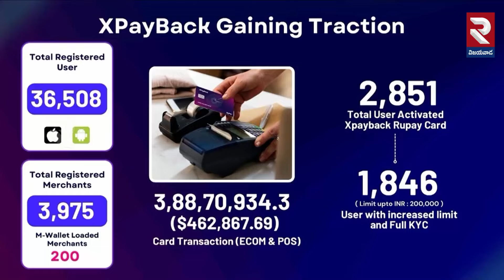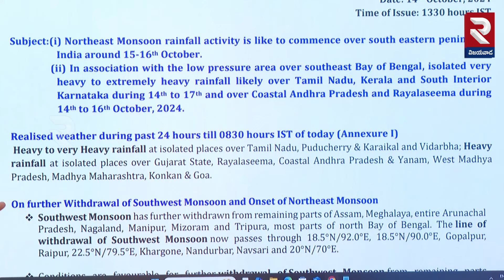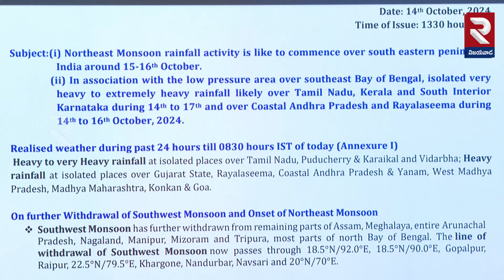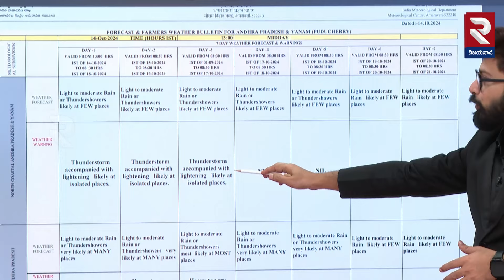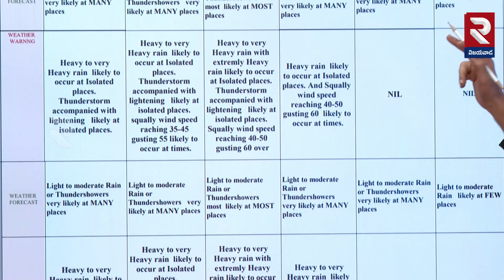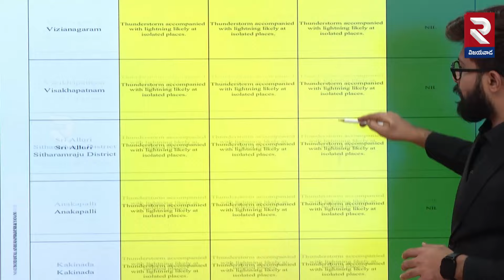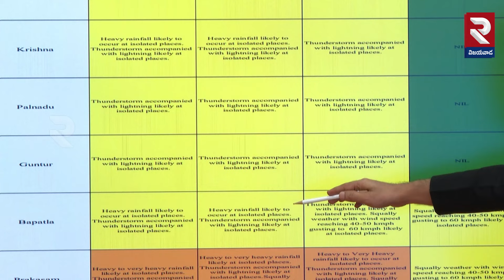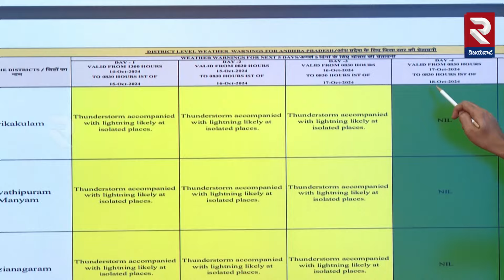ఏపీకి పెను ముప్పు.. | Cyclone Warning | Heavy Rains In AP | RTV Vijayawada